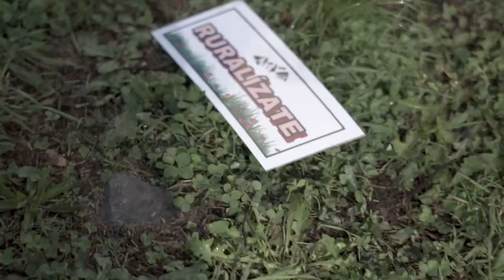Da mesma raíz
A igualdade e o rural como fíos comúns no desenvolvemento deste proxecto. A música, a didáctica e o audiovisual mesturados. O Incio e o Caurel como lugares de partida.

Didáctica: Jesús Somoza.
Autor canción orixinal: Xabier Vizcaíno.
Intérpretes: nenas e nenos do Incio e do Caurel, Lucia Pérez, Jesús Somoza e Xabier Vizcaíno.
Filmación e montaxe: Salitre Audiovisuais.